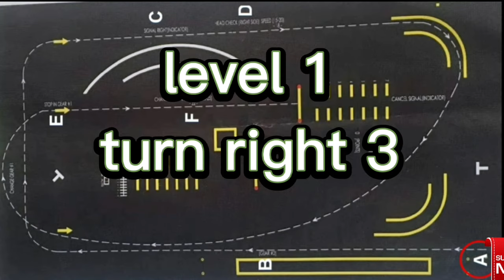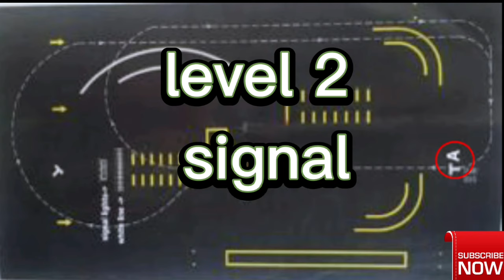How to pass motorcycle yard test for licence|RTA test in dubai